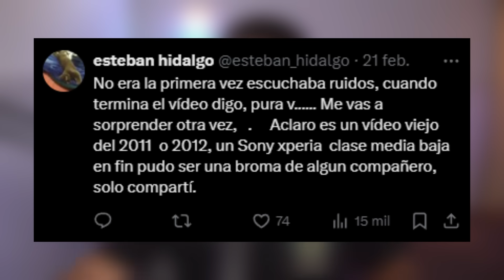¡Por favor! NO ABRAS LA PUERTA | Grabaciones TERRORIFICAS que están dando MUCHO QUE HABLAR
El dia de hoy les voy a mostrar algunos casos terrorificos que no te dejaran dormir...